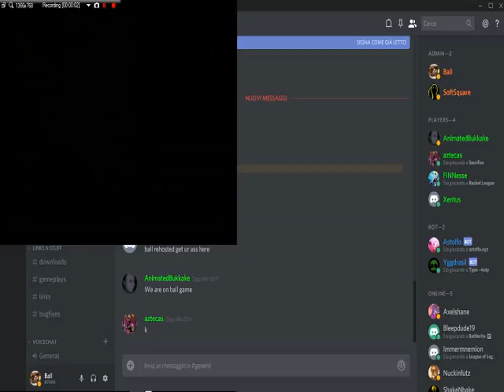Sacrifice 2v2 Match Jam (Ball) and dunno (Darkstorm) vs Pyr (Aztecas) and dunno (Xentus) 2017-12-02